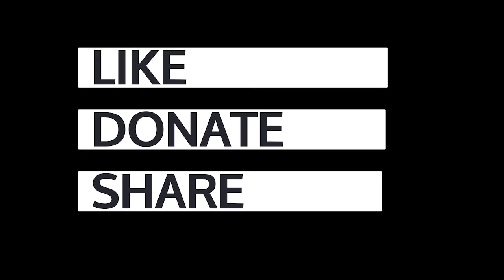Noam Chomsky: The United States has been at war ever since it was founded.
"The United States is one of those very rare countries that has been at war virtually every year since it was founded." Noam Chomsky